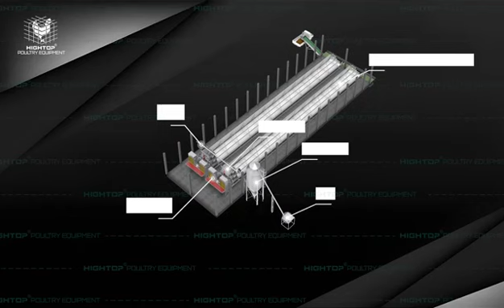Automatic layer equipment for 15,000 layer chickens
15K layers project in the open farm, including
Marine grader layer cages
Automatic drinking system
Automatic feeding system & Silo system
Automatic egg collection system
Automatic manure removal system

We can directly deliver the container to your farm and help you install equipment
It is easy to cooperate with HIGHTOP, and importing equipment helps you save much cost.

If you are interested in using automatic layer equipment, pls send Renee an inquiry!